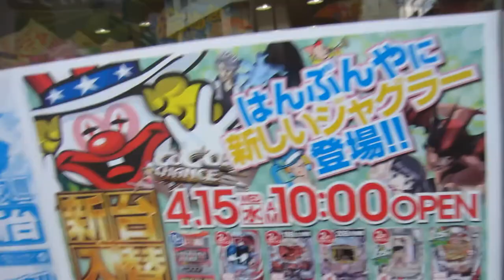Around the World - Japan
Als Abschluss unserer Weltreise ging es für knapp drei Wochen nach Japan. Wir reisten mit dem Japan Rail Pass quer durch das Land am anderen Ende der Welt. Musik: Sweet Disposition - The Temper Trap / Midnight City - M83. Unser Blog